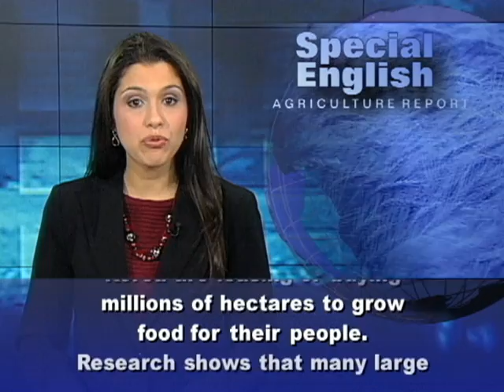Big Investors, Small Farmers in Africa: a Fair Deal?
Foreign investment in African land is growing. Countries like China, Saudi Arabia and South Korea are leasing or buying millions of hectares to grow food for their people. Research shows that many large land deals lack protections for small farmers. Contracts may guarantee leases for up to ninety-nine years, leaving local people without land for generations. Better practices balance exports with local food needs and give farmers ways to enforce promises by investors. They also make clear what kinds of jobs and how many jobs will be created. Smallholders can gain influence if they form cooperatives or unions or have the support of nongovernmental organizations. There are different business models for cooperation between investors and local farmers. Lorenzo Cotula is a senior researcher at the International Institute for Environment and Development in London. One popular method, says Mr. Cotula, is contract farming: "Contract farming has been around for a very long time and which essentially involves a company providing credit, inputs like seeds and fertilizers and training and all that, and then buying produce from the farmers at a fixed price when harvest time comes."Companies usually deduct the cost of the inputs from the final purchase price. He says contract farming represents up to sixty percent of tea and sugar farming in Kenya and one hundred percent of cotton farming in Mozambique. Contract farming may give farmers more access to markets for high-value crops. But Mr. Cotula found that contracts often go to wealthier farmers. Poorer farmers often work as labor on the contracted farms. The price that companies pay to farmers may be low, and companies might not honor purchase agreements when market conditions change. Also, growers may go into debt when the company deducts payments for inputs from the final purchase price. Another business model is a joint venture. Lorenzo Cotula says an equity stake, or share of ownership, in a business can give communities a voice in decision-making. It can also provide income in the form of dividend payments. But a practice called "transfer pricing" can make those dividends disappear. Prices are inflated or deflated in deals with companies linked to the partner in the joint-venture. This practice reduces profits for the joint-venture company and dividends for smallholder partners. As a solution, contracts may require fair market prices for sales to partners. For VOA Special English, I'm Alex Villarreal. (Adapted from a radio program broadcast 10Jan2012)